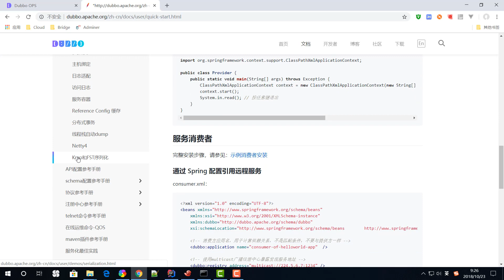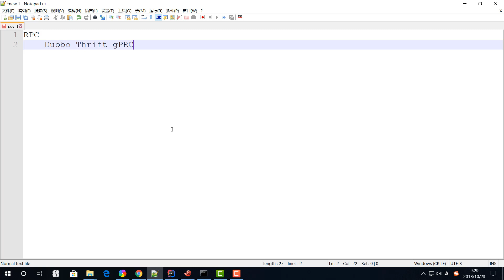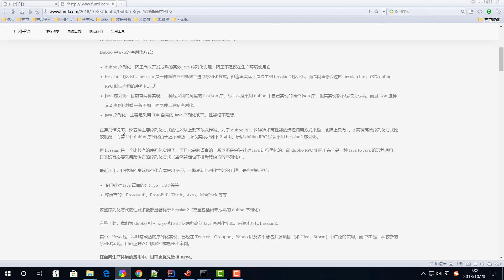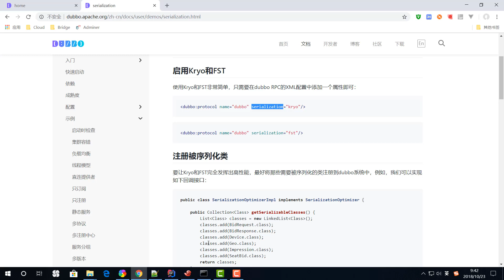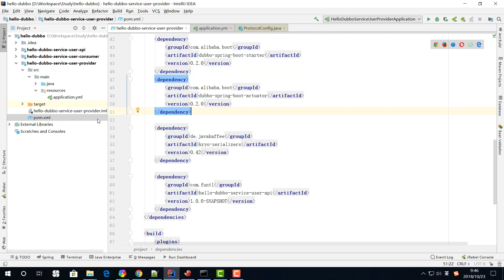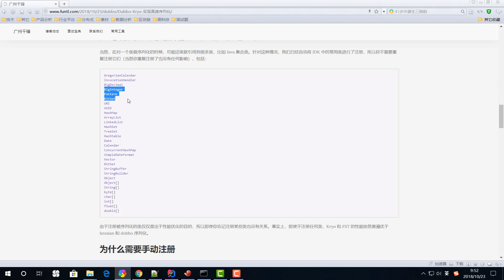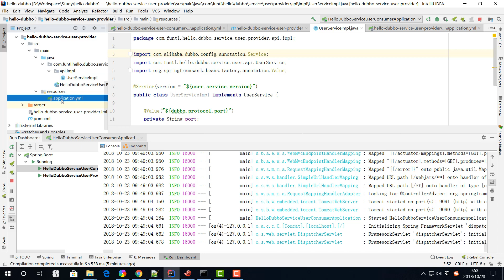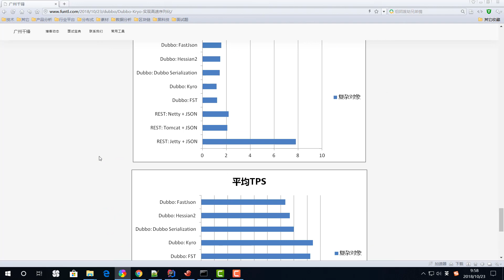千锋Java教程：21 Dubbo 使用 Kryo 实现高速序列化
【千锋】2019Java微服务架构(SpringBoot+Dubbo+Zookeeper)（57集）
课程介绍
微服务架构是一项在云中部署应用和服务的新技术。包含微服务，基础设施即服务(IaaS)，Docker，平台即服务(PaaS)，微服务框架等技术知识点。